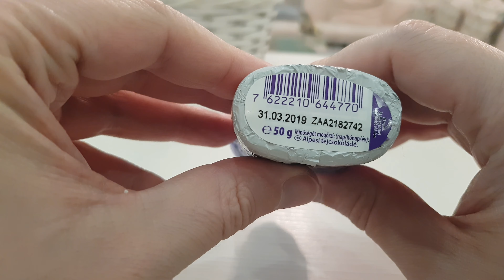Expired Milka Santa Claus Chocolate Unboxing 2019 - 2020